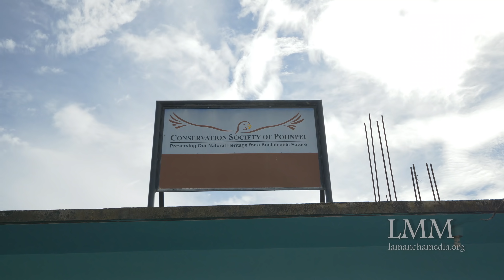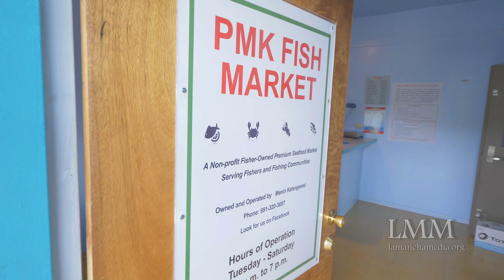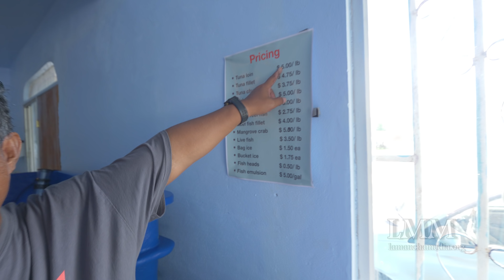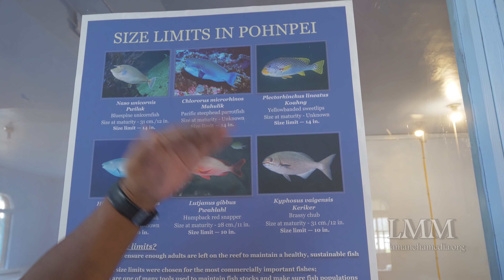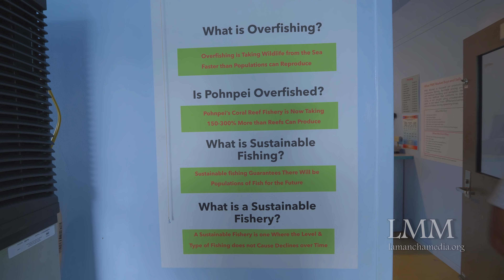Pohnpei, Micronesia (America's Compact Countries Part 2/4) 4K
An overview of Pohnpei in the Federated States of Micronesia as part of the U.S. Compact of Free Association. Looks at its history of migration and colonization, it's overfishing issues and a non-profit trying to help, and the magnificent UNESCO world Heritage Site Nan Madol. This is part 2 of a 4 part series on the U.S. Compact. The other parts cover the Marshall Islands and Palau. Filmed on location in March 2018.

Shot on Panasonic GH5 10 bit

To license watermark free footage, contact La Mancha Media at lamanchamedia.org

Limited Credits

Directed, Filmed,
Written & Narrated By
David Whalen

Produced By
Richard Taylor

Produced By
David Whalen

Featuring

Benido Edmund
Local Guide

Eugene Joseph
Executive Director
Conservation Society of Pohnpei

Francis Quosol
Manager, PMK Fishmarket

Music

Adagietto (4th Movement)
By Wilfred Symphony Orchestra
Shutterstock Music Canada ULC

Land of Wonders
By Remember the Future

Haze of Strings
By Tiny Music

On Top of Yosemite
By Tiny Music